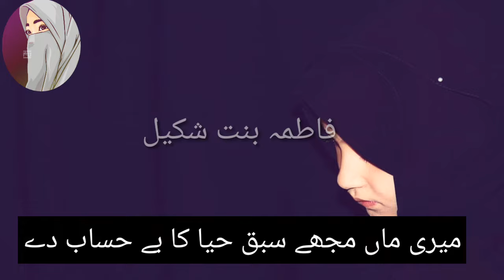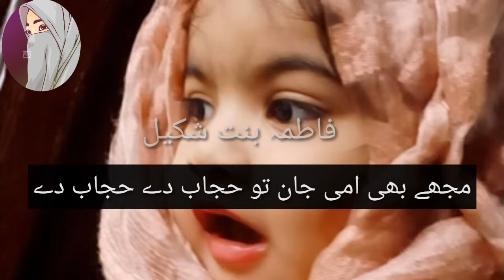Mujhe Bhi Ammijaan Tu Hijab De Hijab De |مجھے بھی امی جان| Mai Ayesha Ki Beti Hoon| Emotional Nazam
Get Hadith Quran and Dua On Our Channel.
HimMujhe Bhi Ammijaan Tu Hijab De Hijab De
Ofcourse,hijabisthebeautyofmuslimgirls
FatimaBint-E-Shakeel